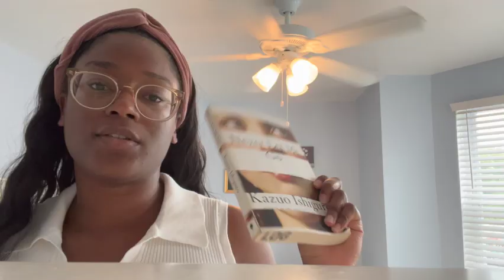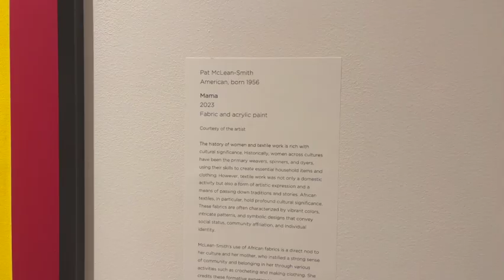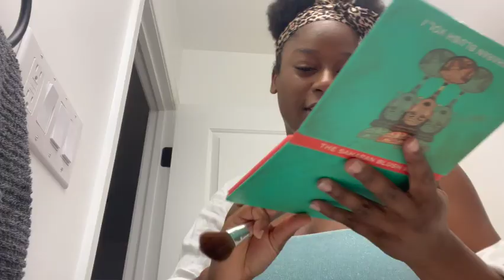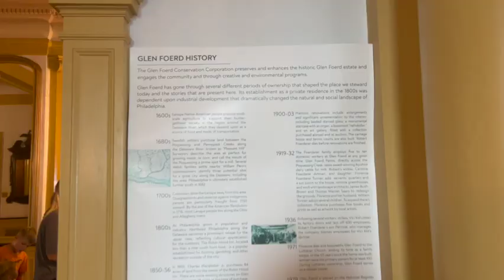Always Sunny: Come With Me Around Philly!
Visit Woodmere, Cira Green, and Glen Feord. There are awesome events at all! Cira Green has a restaurant/bar and movie nights!